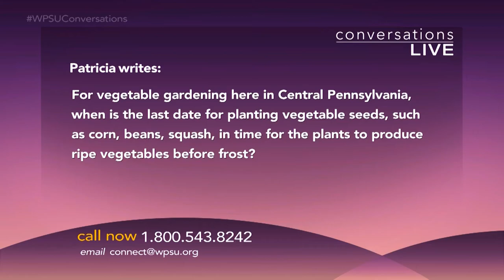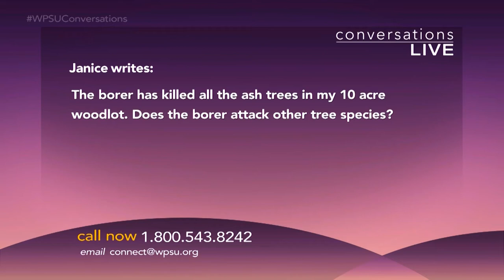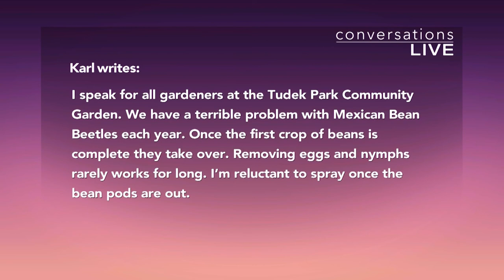Conversations Live: Get Your Garden On (May 2017)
Waking up the garden to a new growing season is about more than soil and seedlings...spring is a pick-me-up for the home gardener as well.
Penn State Extension specialists and a master gardener join us to share their tips for the best growing season ever. They also take your questions.

TOM BUTZLER is a Penn State extension horticulture educator. He works with commercial horticulture operations and the landscaping community in Clinton County. His area of expertise is vegetable production and beekeeping.

JOHN ESSLINGER is a county-based extension educator with Penn State extension. He works with fruit and vegetable growers and in greenhouse production.

JUSTIN WHEELER is a member of Penn State Extension’s Master Gardener program. He’s also a communications specialist for the Xerces Society, a non-profit environmental organization that focuses on the conservation of invertebrates considered to be essential to biological diversity and ecosystem health.